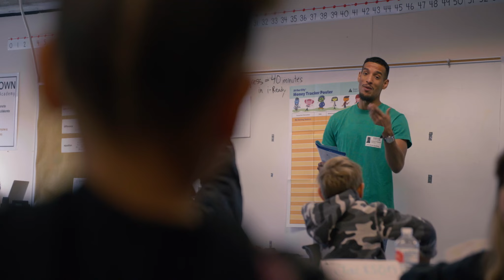Because of JA - Fi's new passion for JA volunteering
🫴 NationalVolunteerMonth: Fi found purpose in teaching financial literacy. She was amazed by the impact she had on students. Volunteering with JA is fulfilling and inspiring.

Join Fi and others in empowering the next generation. Follow this link to see just some of the many ways to join our mission